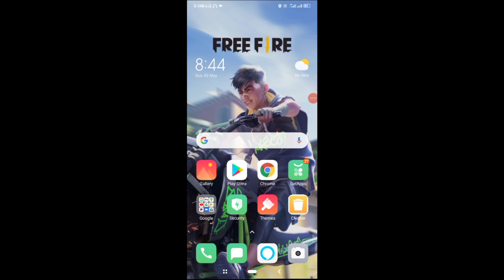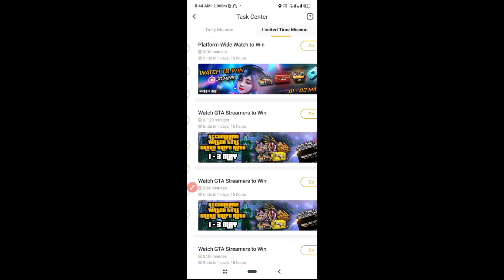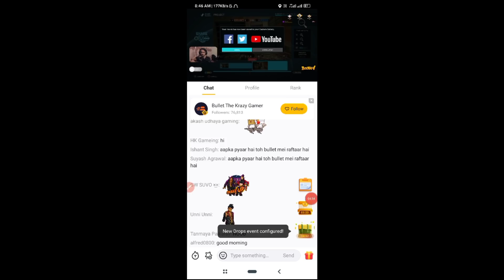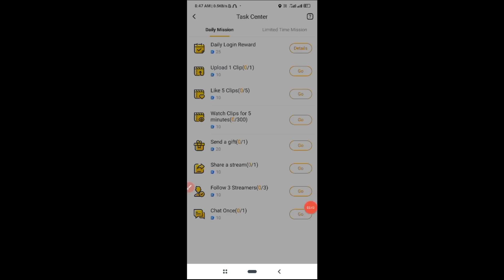Free Fire New Redeem Code| Redeem Code Free Fire Today| Free Fire New Event Redeem Code